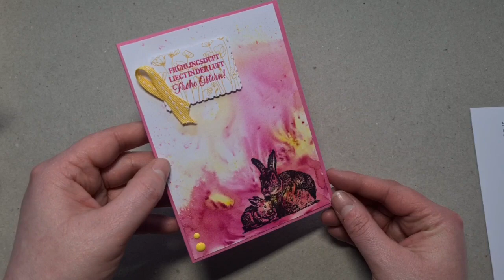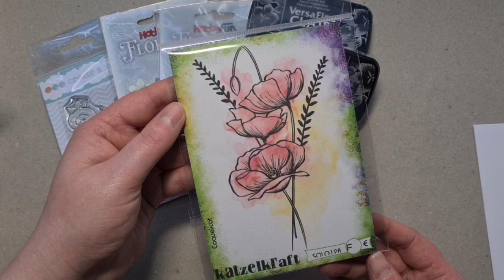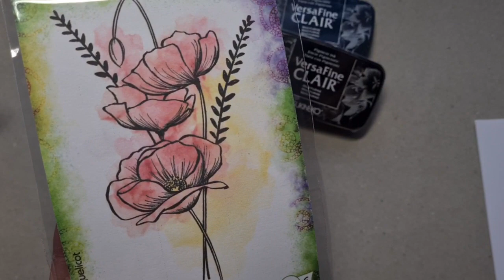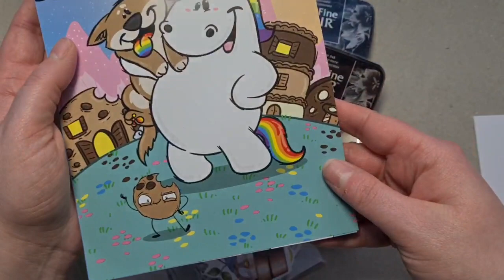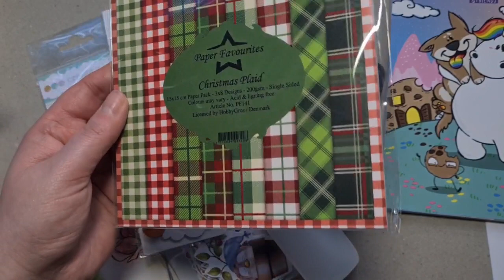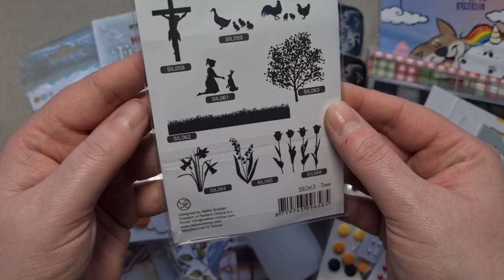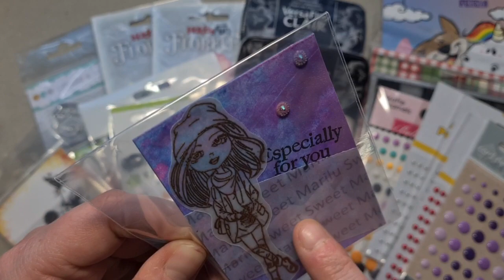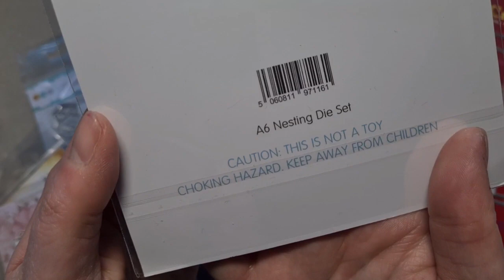Haul Simone's Bastelkram (Sweet Marilu)